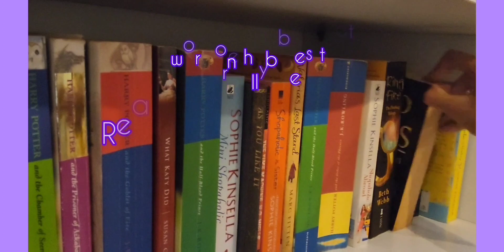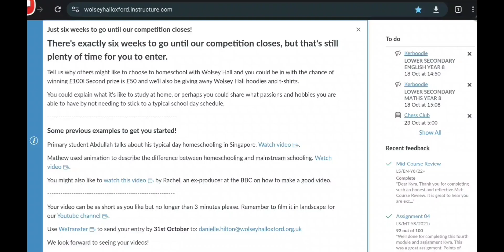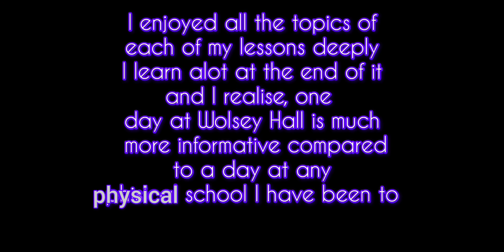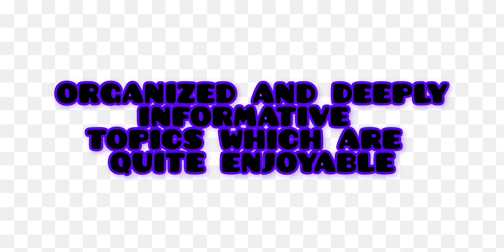Homeschooling at Secondary - Kyra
Thirteen-year-old Kyra is homeschooing at Secondary level. In this video she discusses the freedom and independence that homeschooling has given her since joining Wolsey Hall Oxford. As well as travelling from Delhi to Malaysia, she's had time to enjoy creative arts and various sports. Kyra also explains how the courses work for students.

Wolsey Hall Oxford invited all students to enter a competition describing why they chose Wolsey Hall to homeschool, what they love about this way of learning and why it works for them.